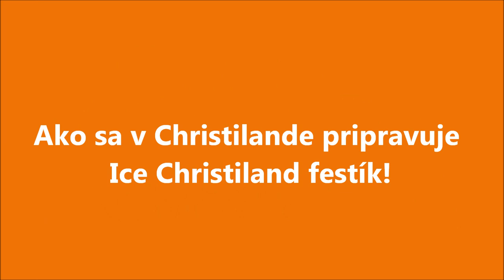Christiland - ice festík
Ako prebieha príprava šašov na ice Christiland festík